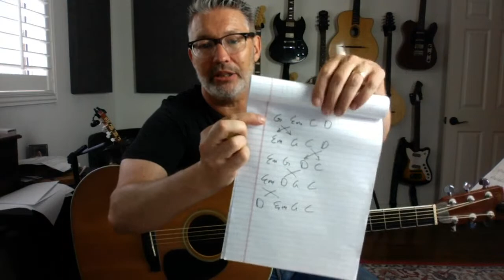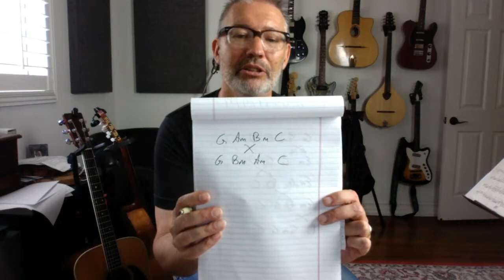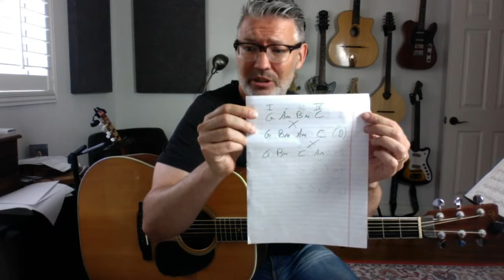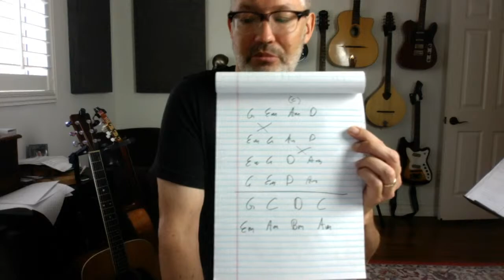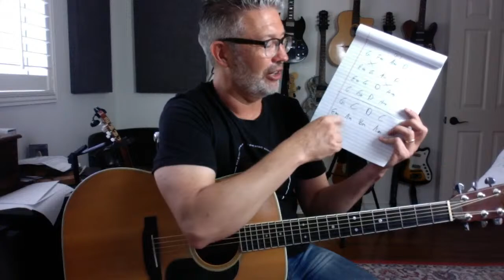Lesson #70 CHORD PROGRESSIONS | Tom Strahle | Pro Guitar Secrets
MY GEAR -

Production Tools -